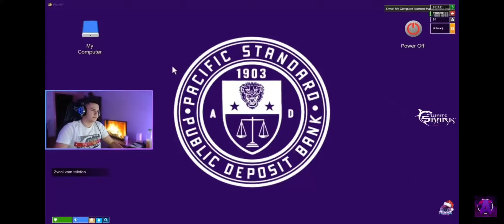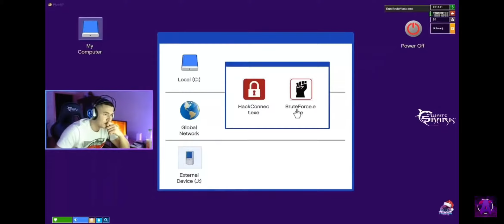LUX27 NAJBOLJA PLJACKA NA PANAMI RP /w Vadisi,Zorko,Galaksy...